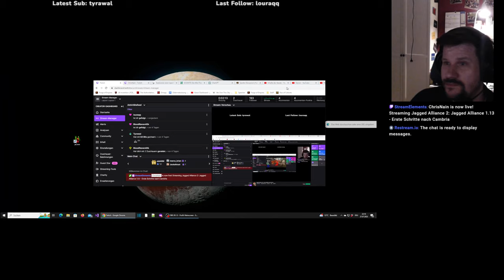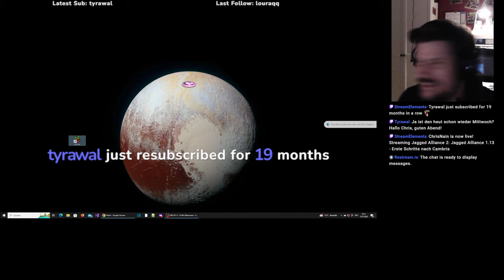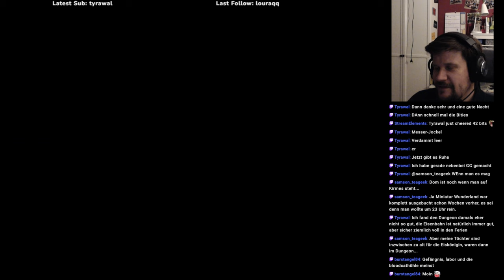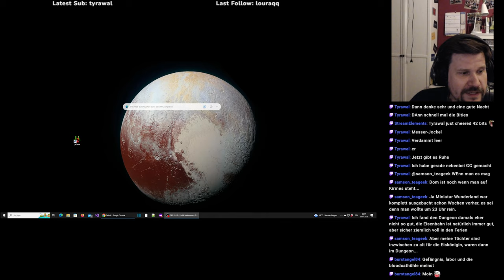Jagged Alliance 1.13 #32 (G08) - Erste Schritte nach Cambria